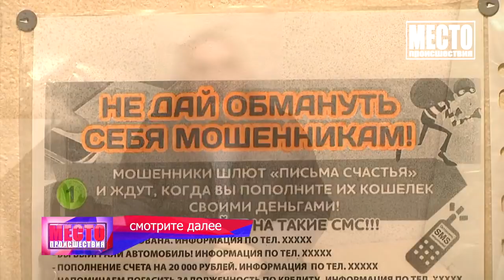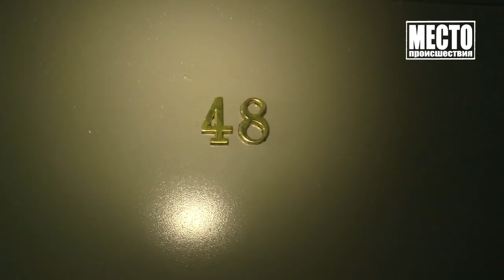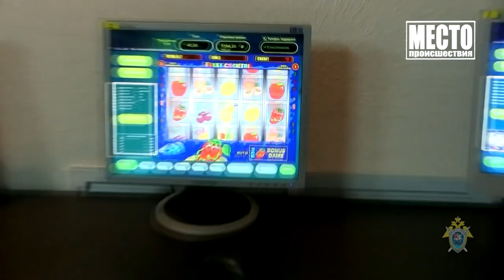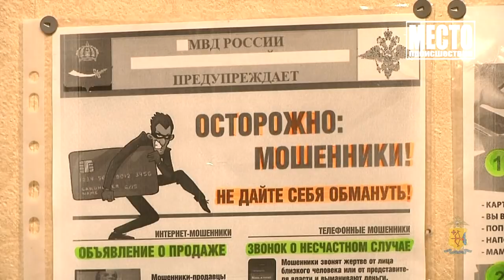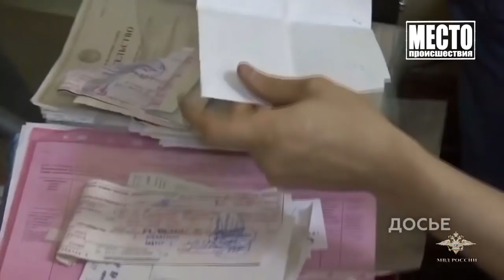Место происшествия выпуск 06.12.2019